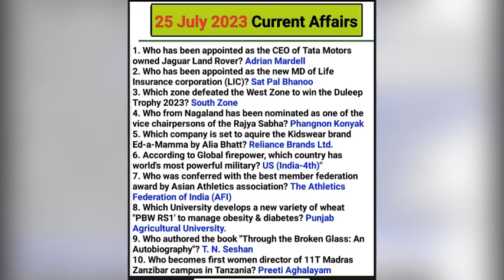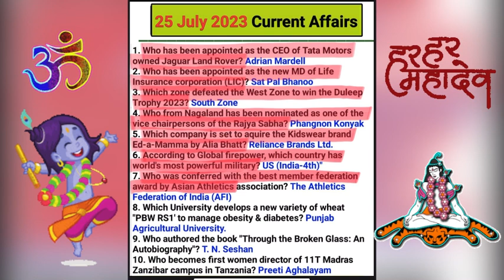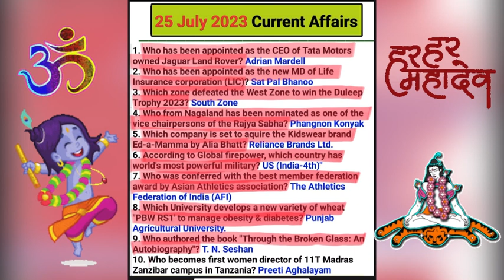Current affairs 😇🥰🥰😇| current affairs 2023 | daily current affairs | current affairs today 🥸😎